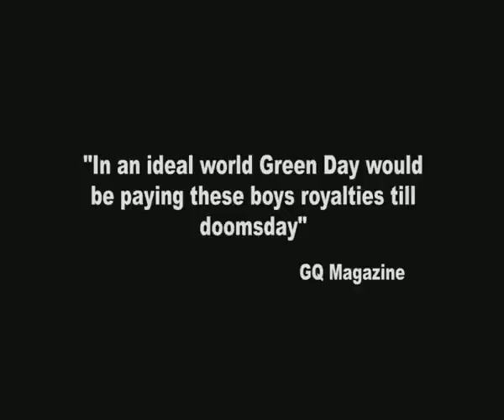SLF are Still Burning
30th Anniversary DVD - beginning